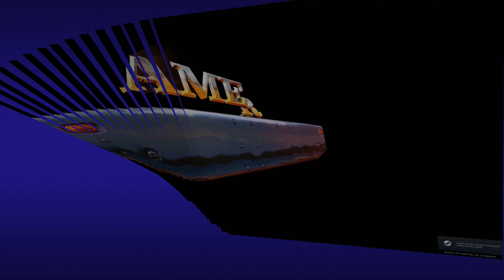ATS 4K★ 1.40:| Armor Lite Elliptical Scrap Ownable 1.40 | American Truck Simulator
★Mods Used:★
▶️ Armor Lite Elliptical Scrap Ownable 1.40
✔️Credits:
AndrewVinnik, KeithD

★Steam★
▶️ American Truck Simulator

★Genre:Simulation★
▶️ Entwickler: SCS Software

★ஜ۩۞۩ஜ★